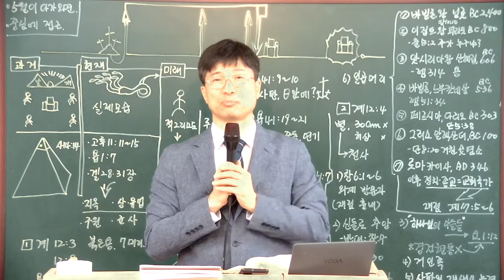5월이 다가오면 / Ruckmanites (2022- 05- 04)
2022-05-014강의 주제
- 5월이 다가오면 / Ruckmanlites

1. Ruckmanites의 의미

후원 계좌
하나은행
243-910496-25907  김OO